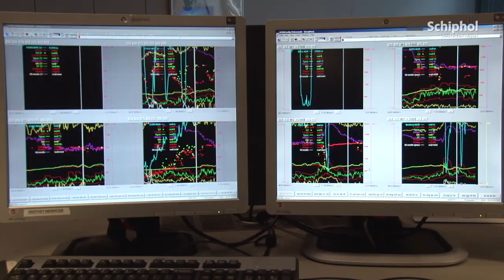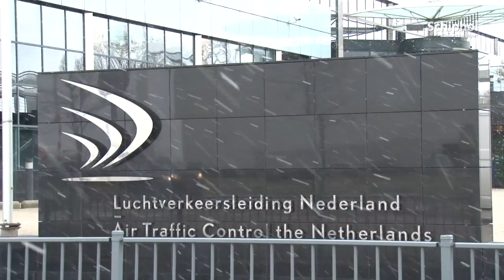Zo wordt het weer gemeten op Schiphol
De weerwaarnemer en adviseur op Schiphol houden nauwkeurig het weer in de gaten op de luchthaven.